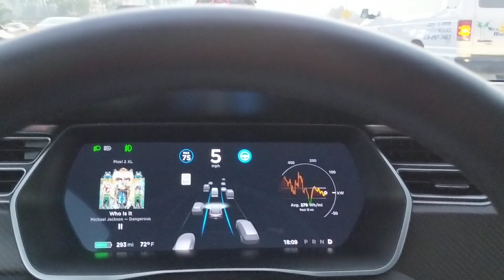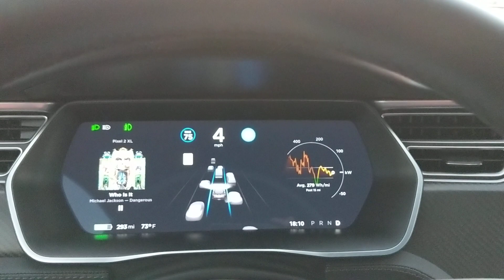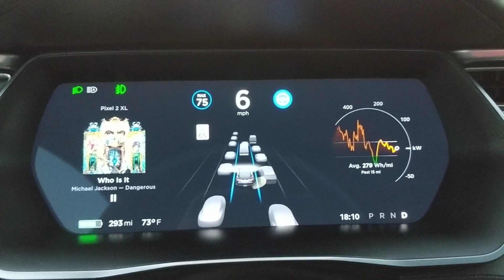How Tesla Autopilot is useful on highway traffic jam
I didn't know that you can still engage the Autopilot in traffic jam. Most videos you see on YouTube is for Autopilot handling driving at high speed on the highway.
Here is what Autopilot does in a traffic jam. I was driving to downtown San Diego and there was an accident on the Interstate I-8 highway.
The Autopilot is way more useful for people who drive in heavy traffic everyday to work. It works really well.